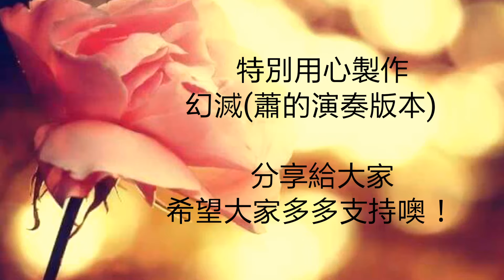棠星琪 - 幻滅（ 蕭 樂器演奏版本）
特別製作了我專輯裡的抒情歌 幻滅 的 樂器演奏版本，分享給大家，蕭特別適合這首歌曲～有點悲傷惆悵～希望大家會喜歡～請多多支持唷～！

幻 滅
詞.曲：棠星琪
你的眼神 不再溫暖
看不清你眼底閃爍的淚光
夢已太多 愛情盡頭
究竟能償還什麼
習慣偽裝 虛情笑靨
縱然有太多失落　 已不回頭
你我的夢 不再擁有
讓回憶深埋心頭
孤單夜空 呼喚我的愛
無盡星海點亮你我心眼
在乎你的夢 期盼你出現
轉身幻滅已改變
洶湧潮水 潰堤我的愛 (最後一次副歌)
海風狠狠吹襲哭泣雙眼
找尋你的夢 等待你出現
轉身幻滅已改變
轉身幻滅已改變
編曲/bass：元平
吉他：三秒
鼓：魏傳閔
請支持創作藝人 棠星琪 臉書粉專

棠星琪《謎底》專輯網路購買連結
五大唱片：

%E6%A3%A0%E6%98%9F%E7%90%AA&pi=0
INDIEVOX：

index.html

請大家支持台灣原創音樂人，支持正版。
搖滾新女聲 棠星琪 首張《謎底》專輯全創作大碟， 邀請國際混音大師 Anssi Kippo 跨

刀製作 ！

棠星琪，擁有高亢而嘹亮帶有侵略性的嗓音，在專輯裡的搖滾歌曲展露無遺！ 同時以優

雅而舒服的歌聲詮釋不同的曲風， 增添豐富的音樂色彩！

相信自己， 沒有什麼能夠阻撓我前進！ 用一顆熱愛音樂無與倫比的心靈， 探索世界和

生命！- 棠星琪